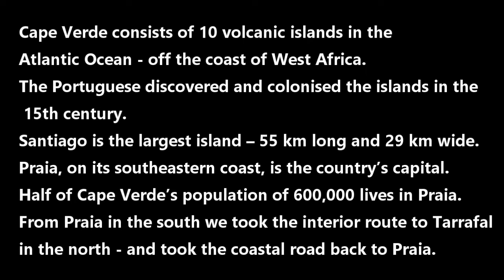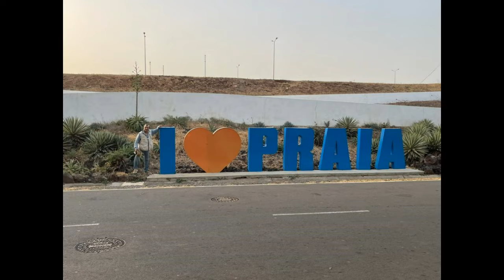CAPE VERDE: SANTIAGO ISLAND DRIVE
In November-December 2023, Colonel Anand Swaroop and I embarked on a month-long expedition - THE GREAT WEST AFRICA SAFARI - to 11 countries of West Africa.
Our journey is documented in a series of short films being posted on YouTube (Series title: THE GREAT WEST AFRICA SAFARI) and in my forthcoming book ON NO ONE’S BUCKET LIST: EXPLORING THE WESTERN LIMITS OF AFRICA.
This video features our drive around Santiago Island, the largest of the 10 volcanic islands that comprise Cape Verde, off the coast of West Africa.
Santiago is 55 km long and 29 km wide.
Praia, on the island’s southeastern coast, is the country’s capital. Half of Cape Verde’s population lives in Praia.
On December 17, 2023, we drove from Praia in the south to Tarrafal in the north taking the interior mountain roads. Our return journey was along the eastern coast.
NEXT IN SERIES: SENEGAL - ROAD FROM DAKAR TO SAINT-LOUIS